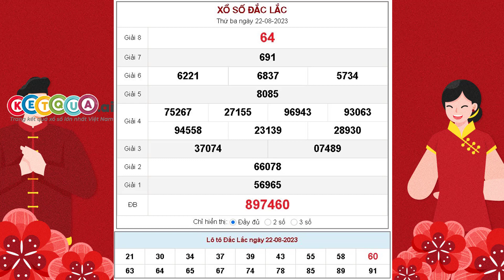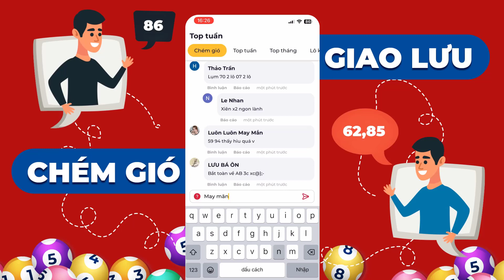XSDLK 22/8/2023 - XSDLAK - Xổ số kiến thiết Đắc Lắc ngày 22 tháng 8 năm 2023 - SXDLK - KQXSDLK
XSDLK 22/8/2023 tại - XSDLAK - Xổ số kiến thiết Đắc Lắc ngày 22 tháng 8 năm 2023 - SXDLK - KQXSDLK

Cơ cấu giải thưởng xổ số kiến thiết Đắc Lắc mới nhất

- 1 Giải Đặc biệt: Trị giá 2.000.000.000đ
- 10 Giải Nhất: Trị giá 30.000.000đ
- 10 Giải Nhì: Trị giá 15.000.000đ
- 20 Giải Ba: Mỗi giải trị giá 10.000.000đ
- 70 Giải Tư: Mỗi giải trị giá 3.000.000đ
- 100 Giải Năm: Mỗi giải trị giá 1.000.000đ
- 300 Giải Sáu: Mỗi giải trị giá 400.000đ
- 1.000 Giải Bảy: Mỗi giải trị giá 200.000đ
- 10.000 Giải Tám: mỗi giải trị giá 100.000đ
- 45 Giải Khuyến khích: Mỗi giải trị giá 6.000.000đ dành cho những vé chỉ sai 1 con số so với dãy số đặc biệt (trừ hàng trăm nghìn).
- 9 Giải phụ Đặc biệt: Mỗi giải trị giá 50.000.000đ dành cho những vé trúng 5 số cuối cùng theo thứ tự của giải Đặc biệt.